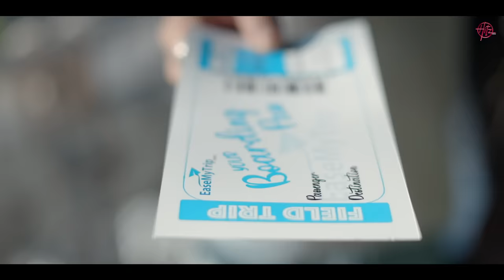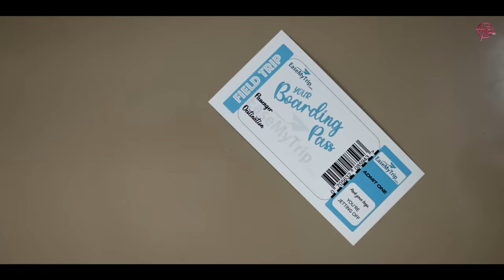Tera Hoya Deewana (Song) | Adaa Khan, Hot Indians | Deep Money | N S Chauhan | Stanley D | Vinod B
Vinod Bhanushali presents ‘Tera Hoya Deewana’ composed and sung by Deep Money and lyrics by N S Chauhan, the song is out now. The peppy dance number featuring Adaa Khan and Hot Indians is directed by Stanley Menino D’Costa. The flirtatious, playful Punjabi music video with a college romance as its backdrop makes you groove to its beats.

AUDIO CREDITS:
Singer & Music: Deep Money
Lyrics: N S Chauhan
Music produced by: Sabby Airy
Mix and Master: Amit Monga

VIDEO CREDITS:
Featuring: Adaa Khan & Hot Indians
Director & Choreographer: Stanley Menino D’Costa
DOP: Rajeev Shrivastava
Creative & Concept: Stanley Menino D’Costa
Production House: MakaPao Films
Executive Producers: Pradeep Vyas
Costume Stylist: Denish Hamirani
Colorist: Prashant Sharma (LiftGamma)
Post: Maverick Post Production PVT. LTD
Art: Akankshit Priydarshi Pune
LP: Paresh Films & Entertainment
Assistant Choreographer: Kalpana D’Costa
Assistant Choreographer: Vishal Gaikwad
1st AC: Iqbal Ahmad Ansari
Focus Puller: Sudhakar Shukla
Steadycam Operator: Arif Baqai
Art Assistant: Shubhanshit Priydarshi
BTS: Md Rizwan Ali
Production Asst: Kailash Verma
Spot boy: Melvin Almeida

HOT INDIANS: Vijay Bavisar, Justin D’Cruz, Pravin Thapa, Ranvijay Kumar
Manager: Saiprasad S. Amare
Hair & Makeup: Sofia Jamadar

ADAA KHAN
Manager - Pinnacle Celebrity Management (Pooja Singh)
Makeup - Sharfuddin Ansari
Hair - Tahseen Banu
Assistant - Komal Rajguru
Boy - Dolraj

Special Thanks: Rahul Nanda

Hitz Music (Team): Vishal Gurnani, Kamlesh Bhanushali, Juhi Parekh Mehta, Bhavesh Bhanushali, Pooja Vora, Payal Nair, Aisshwarya Shety, Neena Dawer, Siddharth Hussain, Pratik Shah & Rajendram Akula.

Hitz Music (Finance): Prabhakar Jain & Abhilash Gupta

Tera Hoya Deewana Song Lyrics

Oo london daa tera makeup
Italy di haye gurgabi aa
Body toon Latino
Nakhre toon haye punjabi aa
Jee naa lagda mera jad tak naa dekha tera
Sohniye husn jehda afgani ni
Tera hoya deewana
Jehdi duniyaa haaye deewani ni

Ehde fan ne agee peeche tera fan ho gaya ni
Lakhan dil di dhadkan tera man ho Gaya ni
Oo lawan naa bhane gal sun lai meeriye jaane
Mien keha kar do mehrbani ni
Tera hoya deewana

Kise gal di kami nahi ik ghat teri bas radke
Chauhan v bhul gaya likhna bilo nain tere
Haaye padh k
Puriyaa reejan naal banaya
Oh rab ne pura zor hai laaya
Tayioon karde oo manmani
Tera hoya deewana